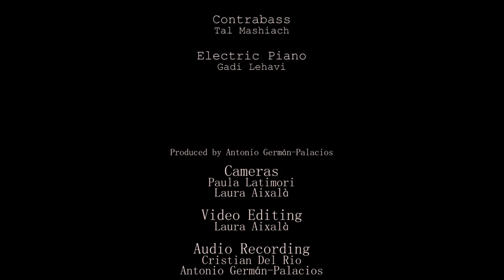Ofri Nehemya Quartet - Blue World feat. Felix Rossy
Ofri Nehemya Drums and Composition
Felix Rossy Trumpet
Shachar Elnatan Electric Guitar
Tal Mashiach Double Bass
Gadi Lehavi Electric Piano

Produced by Antonio Crevani
Cameras Paula Latimori and Laura Aixala
Audio Recording Antonio Crevani and Cristian del Rio
Video Editing Laura Aixala
Mixing and Mastering Antonio Crevani